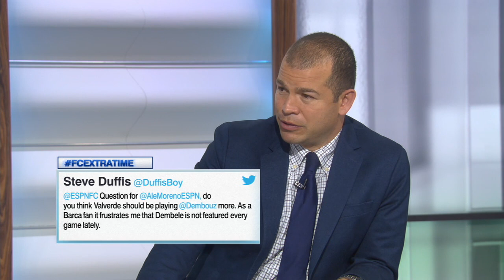Why is Barcelona leaving a top player out of its starting XI? | Extra Time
Brian McBride, Sebastian Salazar, Steve Nicol and Alejandro Moreno head to ESPN FC Extra Time to roast Dan Thomas and answer fan questions, including if Barcelona manager Ernesto Valverde should play Ousmane Dembele more considering the struggles of Philippe Coutinho (0:57); whether Wayne Rooney deserves to be Major League Soccer MVP if he leads DC United to the MLS playoffs (2:00); and whether defenders aren't getting enough credit in modern football (4:22).